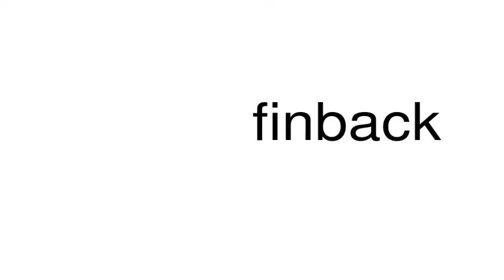How to pronounce finback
This is a satire channel. This is a satire channel. How to pronounce the word finback.